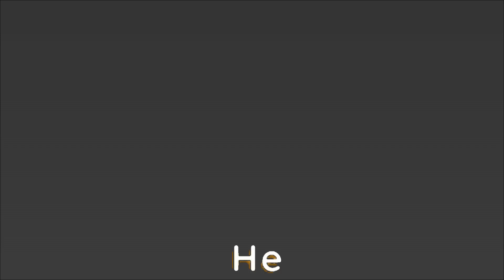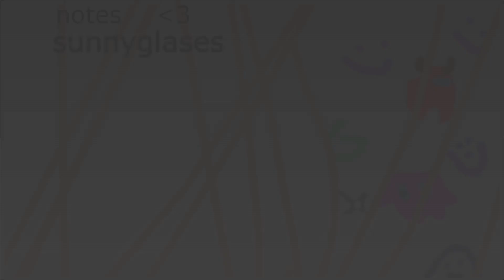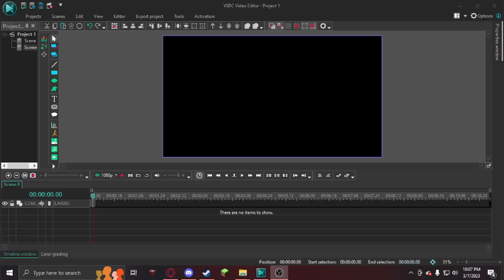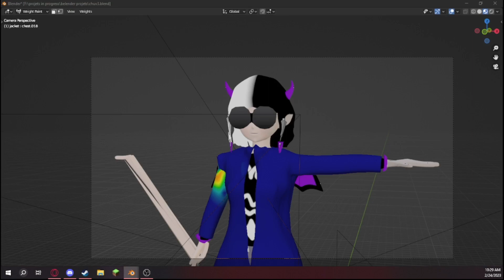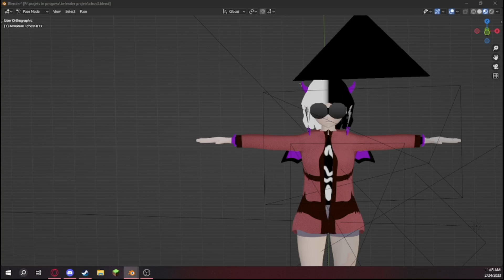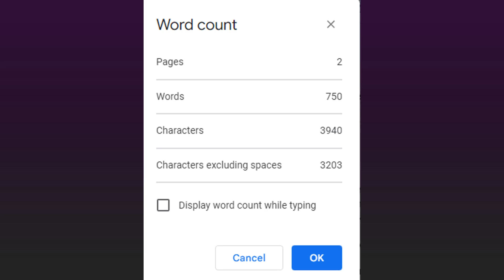change is coming